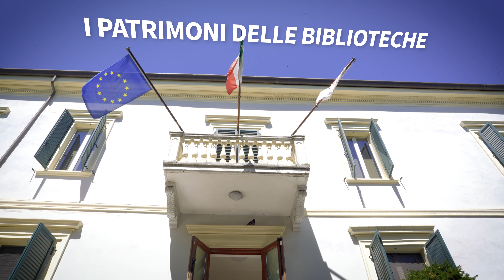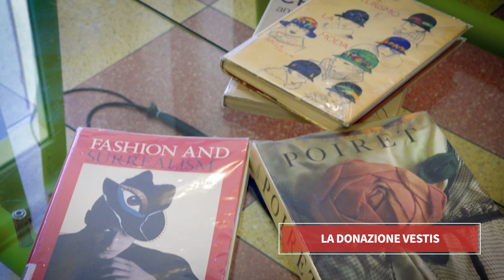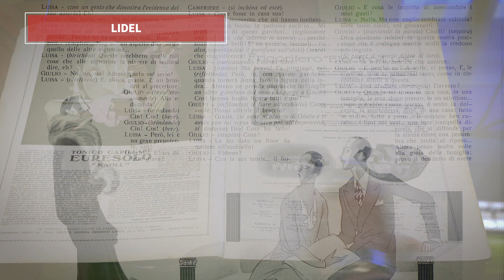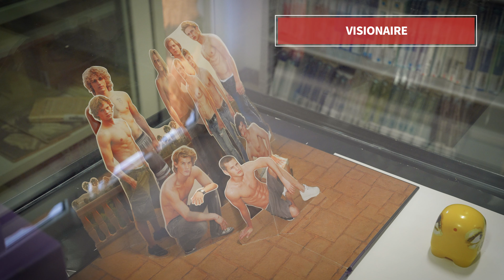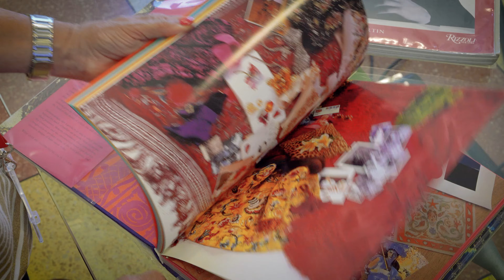I patrimoni delle biblioteche: La Biblioteca centrale B.L.U. del Campus di Rimini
La biblioteca B.L.U. del Campus di Rimini dell’Alma Mater Studiorum - Università di Bologna è una biblioteca centralizzata, multidisciplinare e aperta alla città.
In merito alle raccolte appartenenti ai diversi ambiti disciplinari, assumono grande consistenza le donazioni Munno, Testoni e Vestis, tutte acquisite nel 2005, legate alla Moda.
Oltre queste donazioni, nella sezione periodici troviamo alcuni documenti rari e di pregio quali: «Lidel», mensile italiano di costume e moda

A cura di:
-ARPAC - Area Patrimonio Culturale - Cultural Heritage Project Management e disseminazione
-Biblioteca B.L.U. del Campus di Rimini

Crediti immagini:
BUB - Archivio fotografico Università di Bologna
Comune di Rimini, Archivio fotografico Biblioteca Gambalunga